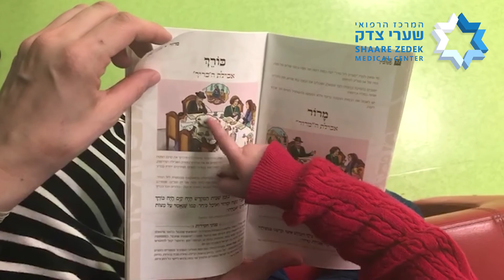להיות בסדר עם הסדר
מדי שנה, מתאספות משפחות שלמות לאירוע חגיגי ומשפחתי לכבוד חג הפסח. ליל הסדר שמו, ובאופן פרדוקסלי, תמיד מזמין אתו בלגאן גדול. מי ישב ליד מי? האם קרובי המשפחה יפריזו במצוות החג לשתיית 4 כוסות ועוד יותר? כמה מתוכן ישפכו? מי יביא מה? ולבסוף, האם הילדים (וגם המבוגרים) יחזיקו מעמד עד סוף ההגדה?...

מאת: פרופ' ורדה גרוס צור, נוירולוגית ילדים בכירה ומנהלת מרפאת פראדר ווילי ומרפאת טורט בשערי צדק